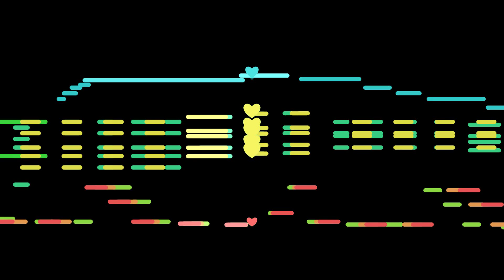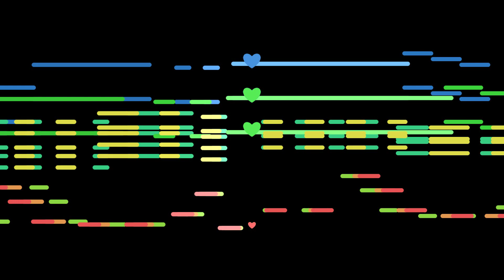the jazz is taking over you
when the jazz takes over you.
right after the last video i wanted to make something simple and fun! and also experiment with new styles of music (also that square wave solo...)